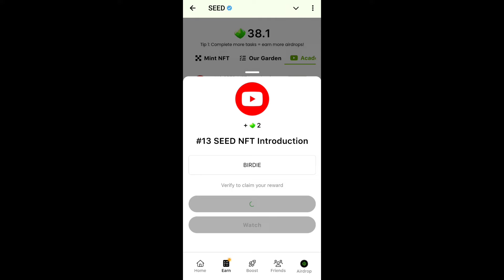SEED Verify Code | #13 SEED NFT Introduction | SEED'S New Video Code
Your Queries-:
#13 SEED NFT Introduction
#12 What is NFT?
#11 Pre-market Explained
#10 Bullish and Bearish
#9 CEX vs DEX
On-chain vs Off-chain #8
What is Ton?
Coin vs Token
What is Airdrop?
Hot vs Cold Wallet
News affecting the BTC price
learn Blockchain in 3 mins
crypto vs Blockchain
what is airdrop
coin vs token
seed code
seed new video code
seeds code
seeds video code
seeds video answer
seed YouTube Video Code 17 November
seed video codes
seed all video codes
seeds code video answer
Seeds YouTube Video Code
17 November seeds video code
Seeds YouTube Code
Seeds new YouTube video code
Seed all YouTube Video Codes